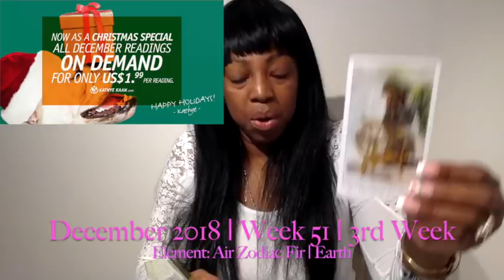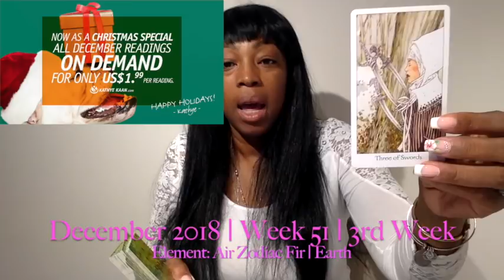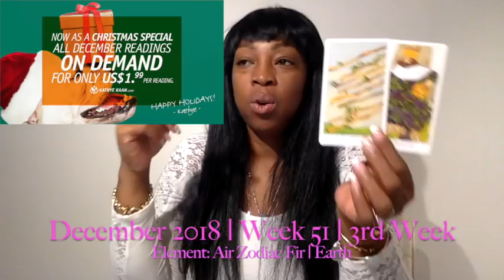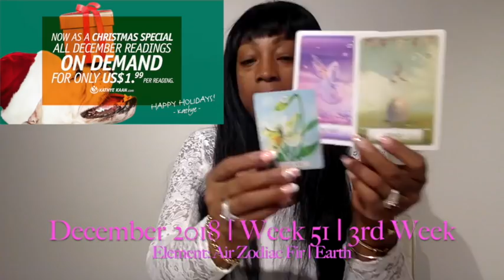CANCER Weekly Reading Psychic Tarot | Horoscope | Week 51 | DECEMBER 17 - 23